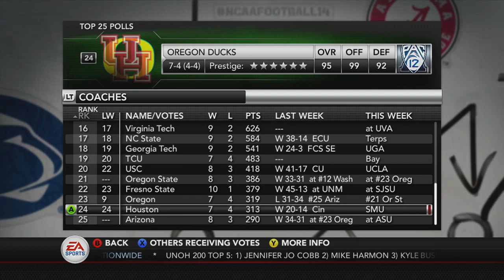NCAA FOOTBALL 14 ROAD TO GLORY: QB JEFFREY DAWKINS III: tennessee vs kentucky:EP9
This is the final game regular season game of Jeffrey Dawkins III freshman season. Tennessee will be taking on Kentucky.